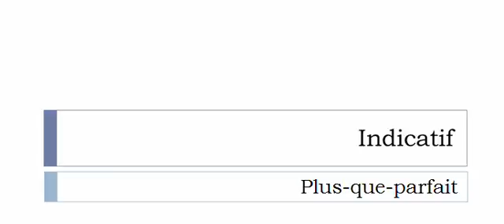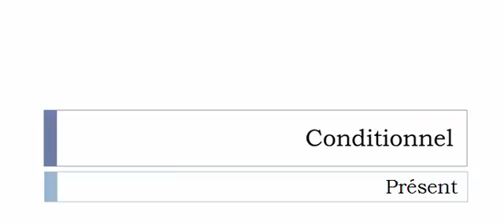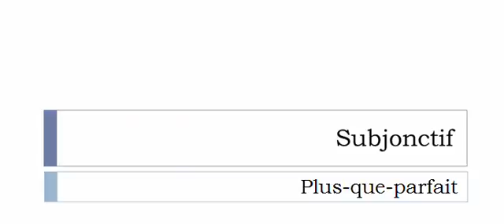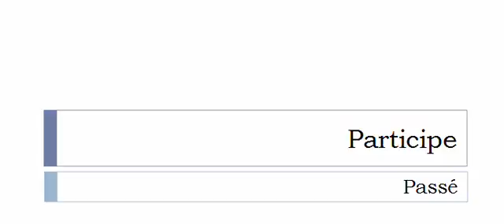French conjugation Verb = Oringuer